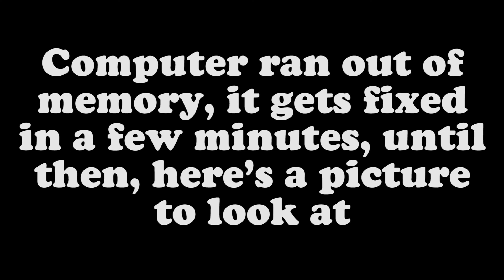Stardew Valley: Search for a Cucumber - Part 42 - Davian and Pals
a SUPER Cucumber no less.